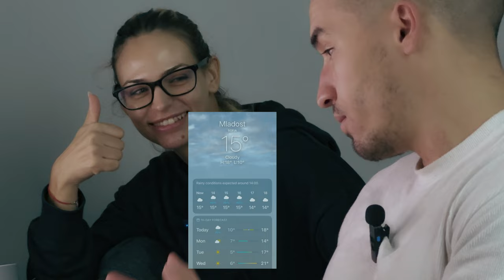Дъждовно събитие. Автомобилна Фотография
Събитието е организирано именно от Premium Rally.
Кадрите са заснети с китов обектив и камера с кроп сензор.

Предстои видео, в което ще разгледаме има ли файда от наливането на пари за ''фулфрейм'' камера.
Бекстейдж видеото е заснето с мобилен телефон.

Обработката на видеото е извършена в Davinci Resolve, който за мен ще остане най-гадната програма за едит, но уви единствената адекватна за без пари.

Присъствие на събитието беше възможно с подкрепата на @ avrama_sti.

Видеото зад кадър е заснето основно от ''Adella G'', както я познаваме.